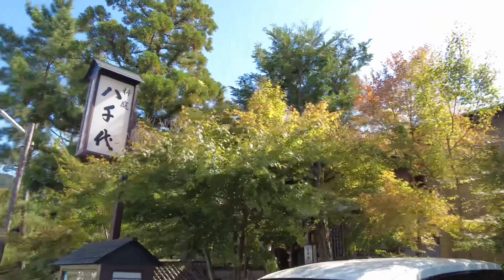【薄紅葉の京都を巡る】 紅葉直前の南禅寺🍁 Touring Kyoto 蹴上インクライン〜南禅寺〜水路閣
紅葉シーズン直前の京都の南禅寺の風景です。
蹴上インクラインから南禅寺、水路閣まで散策しました。
薄っすらとモミジが色づき始めています。